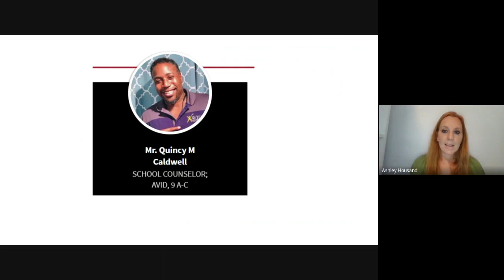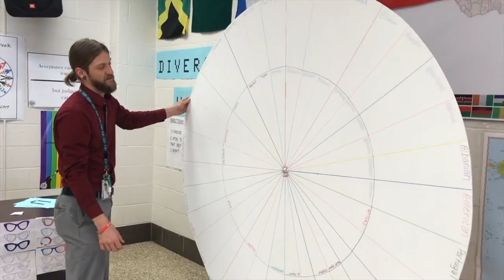Glen Burnie High School Freshman First Day 2021